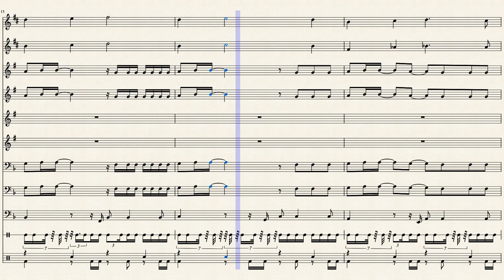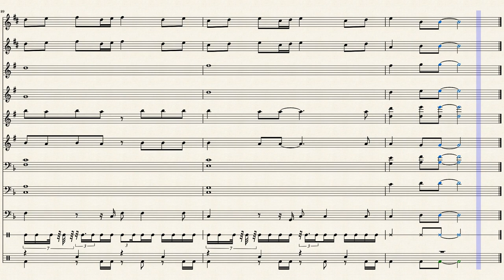Rihanna - "Umbrella" // BRASS BAND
--- INSTRUMENTATION ---

Alto sax (2 voices)
Tenor sax (2)
Trumpet (2)
Trombone (4)
Tuba / Bass (1)
Drums

Follow me in Instagram! @lorenzoarrangements